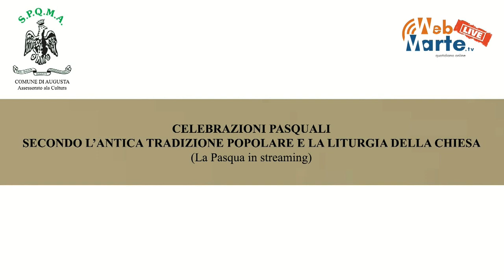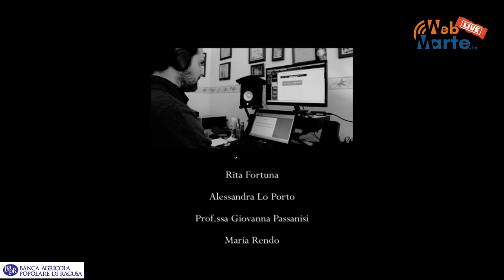Augusta - “A MATRI ADDULURATA” tratto dal “Rosario” in siciliano a cura di “SHLOQ ASSOCIATION”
Ideazione e progettazione by Salvo Tempio – video a cura di Luca Musumeci